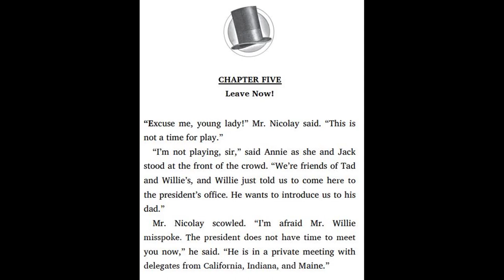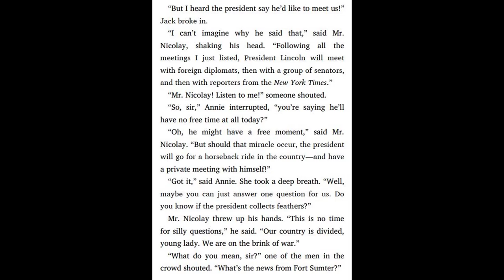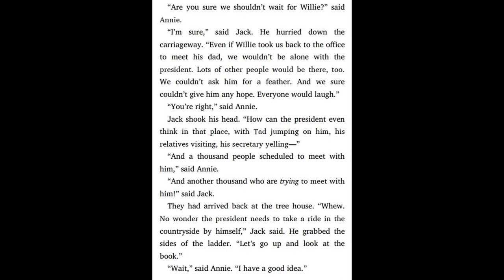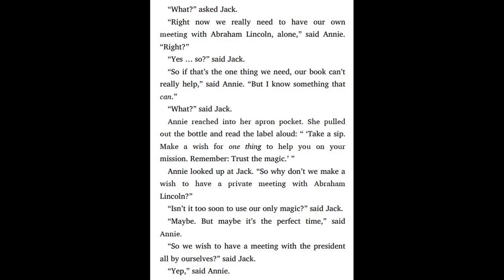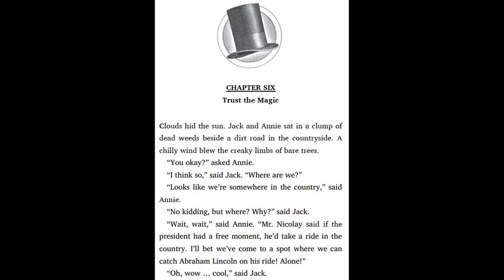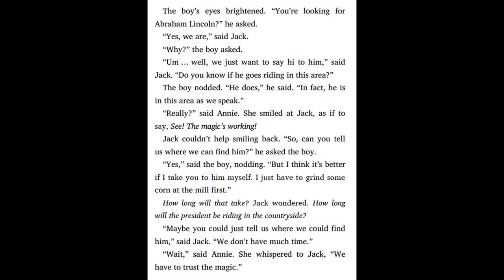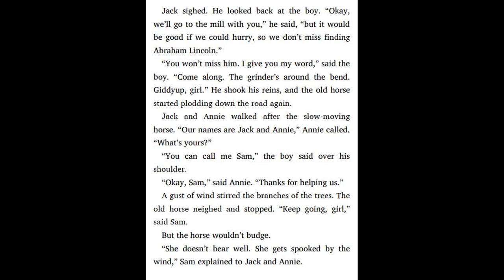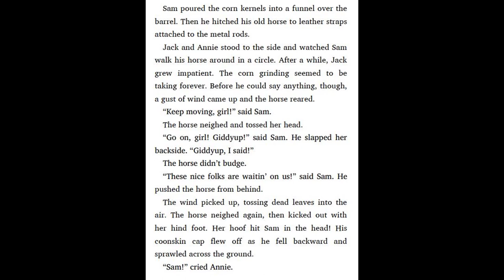Magic Tree House #47 Abe Lincoln at Last by Mary Pope Osborne - Chapter 5 - 6 | Kids book read aloud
Magic Tree House #47 Abe Lincoln at Last by Mary Pope Osborne - Chapter 5 - 6.

46. Magic Tree House #46 Dogs in the Dead of night by Mary Pope Osborne - Chapter 9 - 10
46. Magic Tree House #46 Dogs in the Dead of Night by Mary Pope Osborne - Chapter 7 - 8
46. Magic Tree House #46 Dogs in the Dead of Night by Mary Pope Osborne - Chapter 5 - 6
46. Magic Tree House #46 Dogs in the Dead of Night by Mary Pope Osborne - Chapter 3 - 4
46. Magic Tree House #46 Dogs in the Dead of Night by Mary Pope Osborne - Chapter 1 - 2
45. Magic Tree House #45 A Crazy Day with Cobras by Mary Pope Osborne - Chapter 10 - 12
45. Magic Tree House #45 A Crazy Day with Cobras by Mary Pope Osborne - Chapter 7 - 9
45. Magic Tree House #45 A Crazy Day with Cobras by Mary Pope Osborne - Chapter 4 - 6
45. Magic Tree House #45 A Crazy day with Cobras by Mary Pope Osborne - Chapter 1 - 3
44. Magic Tree House #44 A Ghost Tale for Christmas Time by Mary Pope Osborne - Chapter 9-11
44. Magic Tree House #44 A Ghost Tale for Christmas Time by Mary Pope Osborne - Chapter 7-8